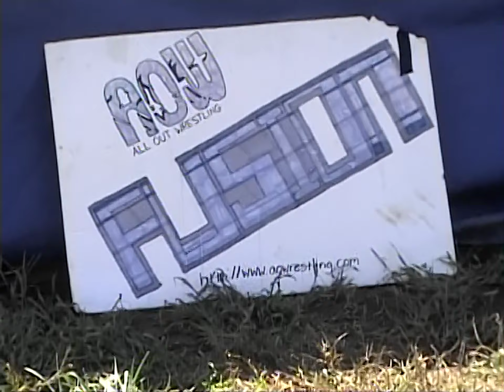AOW Fusion - 10-01-06 - AleX Cross VS "The Funkster" Josh Black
AOW - All Out Wrestling Presents
"Fusion"

3rd MATCH

Singles Match
AleX Cross VS "The Funkster" Josh Black

(Footage was converted from Mini DV to DVD and was digitally uploaded for the first time on 8/14/22)